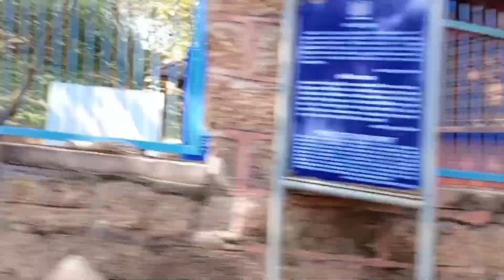ରତ୍ନଗିରି cave in ଯାଜପୁର //it's lizarani vlog